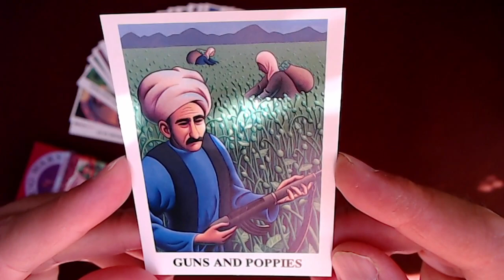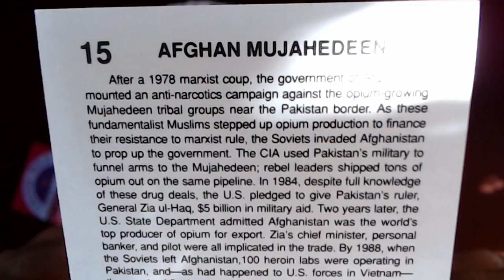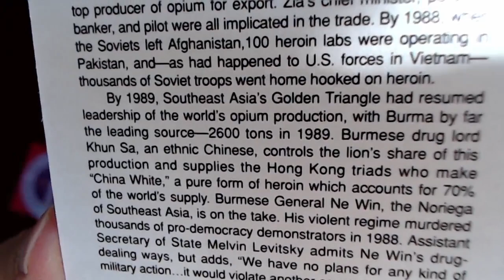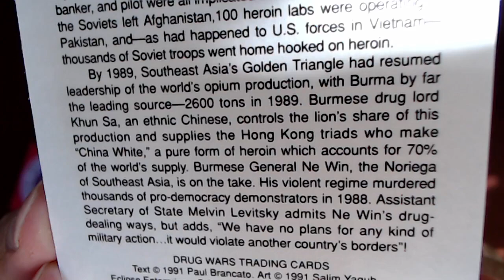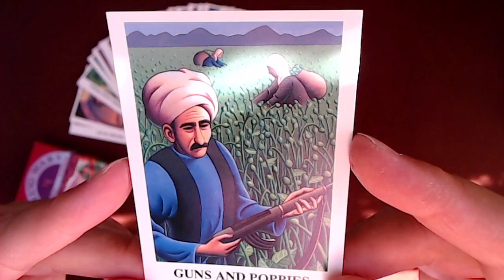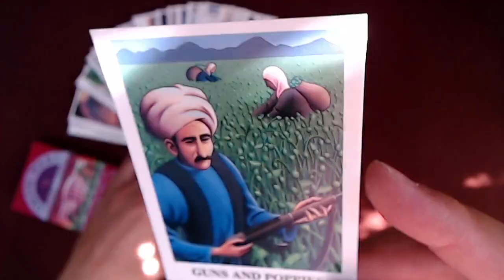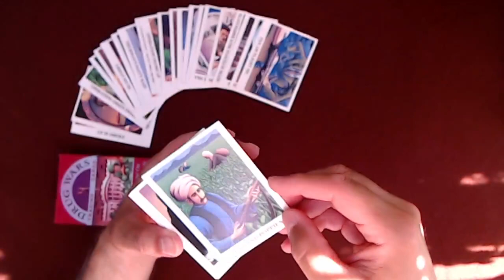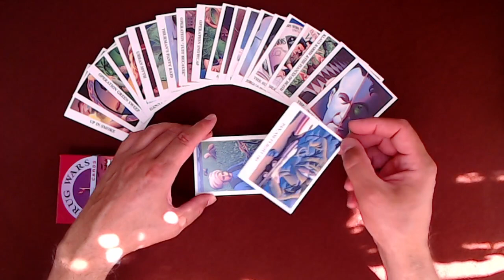Drug Wars Trading Cards: Card #15: Afghan Mujahedeen, Guns and Poppies (Eclipse Comics History)